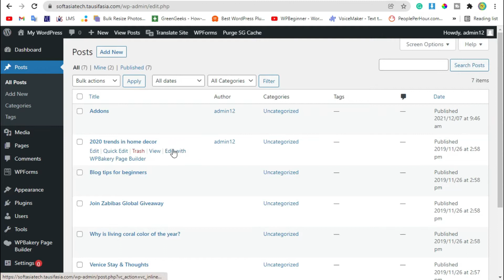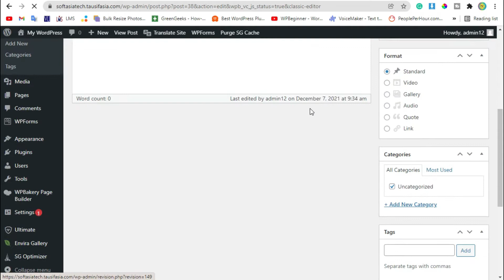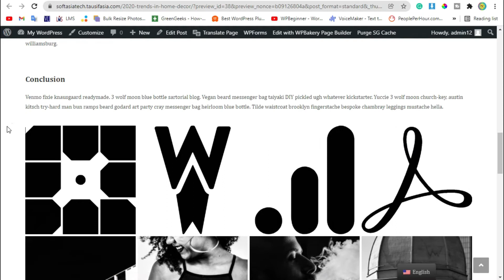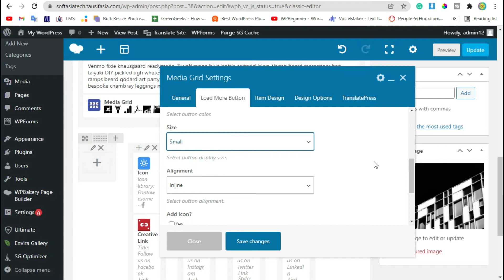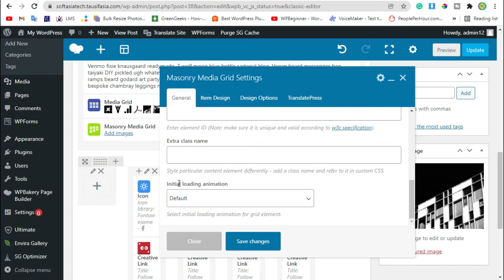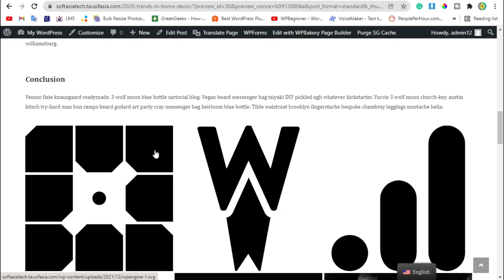How to Create and Add Media Grid With WPBakery in WordPress | WordPress 2021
Hi,
In this video, I will show you how to Create and Add Media Grid in post with WPBakery page builder in WordPress.

00:00 Intro
00:05 Start
00:36 Create Media Gallery
02:19 Live Preview
05:06 Final Preview
05:57 End Credits

Create and Add Media Grid in Post with wpbakery in wordpress,